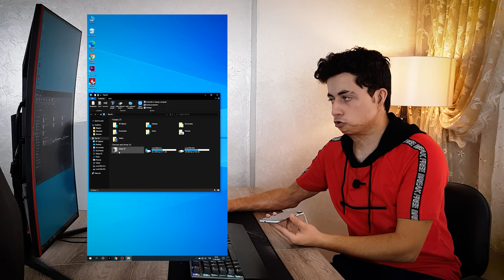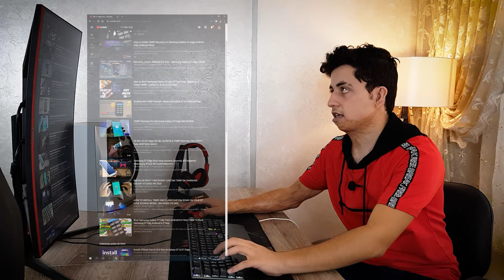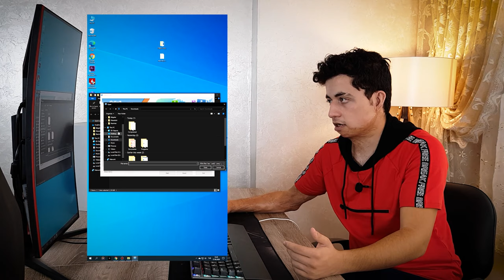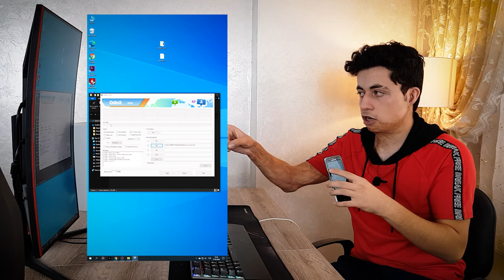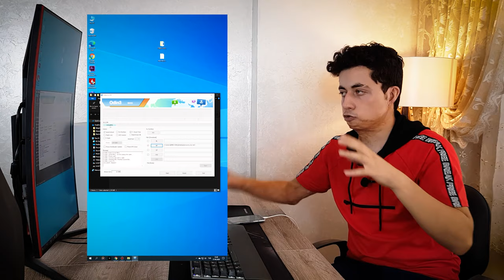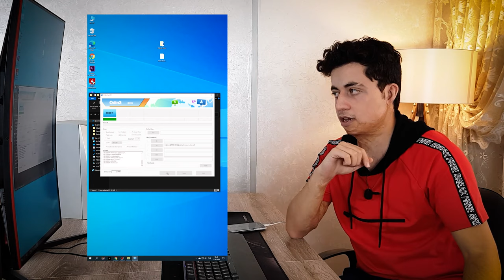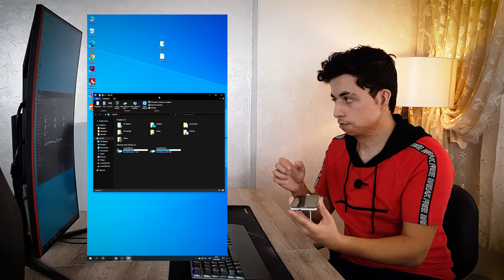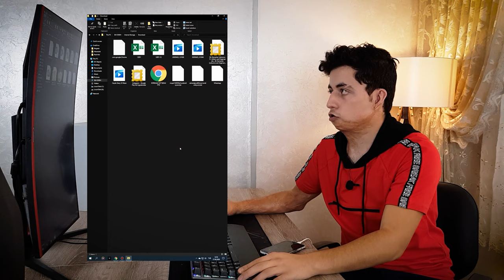Kırık Ekranlı Telefonlardan Resimlerinizi Nasıl Kurtarırsınız ?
Merhaba arkadaşlar ben Emre Genç bu videomda sizler için kırık ekrana sahip android cihazlarınızdan resimlerinizi nasıl alabileceğinizi anlatan bir video hazırladım. Umarım beğenirsiniz.

IBAN (ENPARA) ► TR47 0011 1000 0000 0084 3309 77